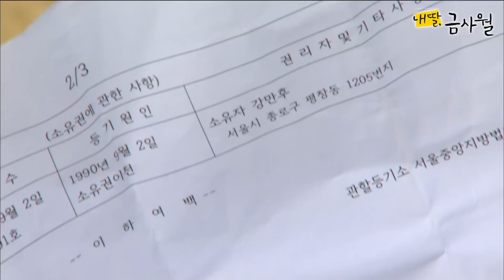[내 딸, 금사월] 부모를 동시에 잃은 전인화는 손창민에게 복수를 다짐한다. 옛드 (MBC150906방송)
[내 딸, 금사월]
Ep.04 한 순간 부모를 잃은 전인화는 이 모든 배후에 손창민이 있다는 사실을 알고 복수를 다짐한다.

출연진 : 백진희, 윤현민, 전인화, 박세영, 도상우, 손창민